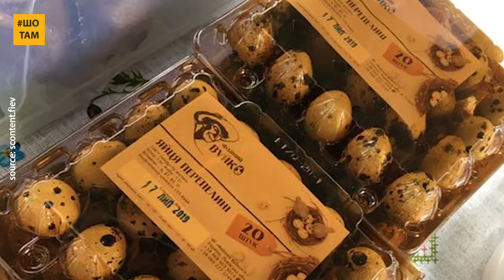Відкрив перепелину ферму